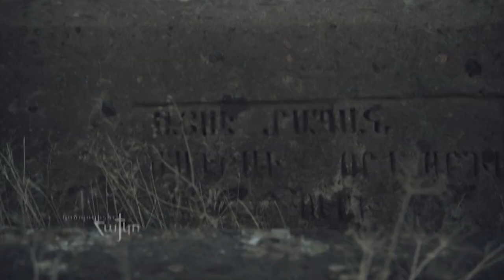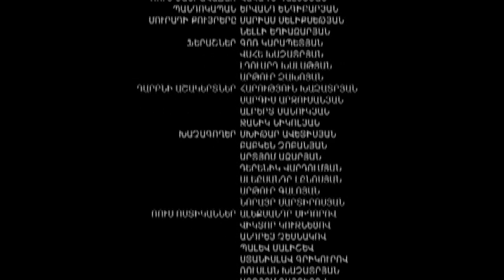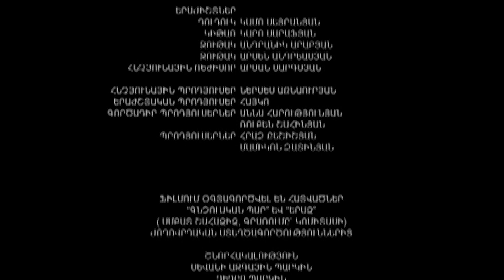Խաչագողի հիշատակարանը․ մաս 1-ին